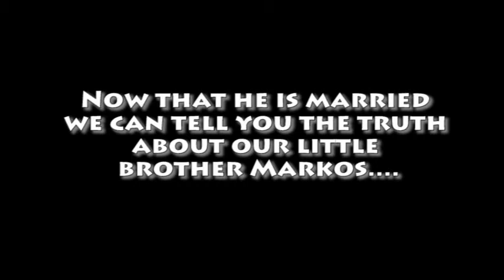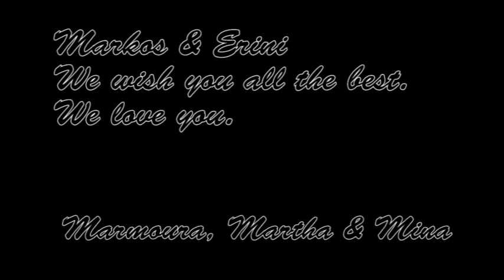A Coucou Movie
A cocou movie